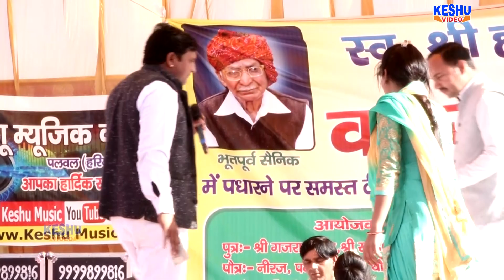ऐतिहासिक रागनी एक साथ चार सिंगरों ने मिलकर गाई बोस ईसी साडी ल्यादे हो # Keshu Music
Keshu Music Offical

Song :- Bose Eesi Saadi Lyade Ho

Singer :- Nardev Beniwal, Satpal Nagar, Annu & Pooja Sharma
Music by :- Bir Singh, Partap & Party
Camera :- Shashi Bhushan & Arvind Dagar
Editor :- Shashi Bhushan
Presents by :- Vedpal Tanwar 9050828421,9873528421

Label :- Keshu Music